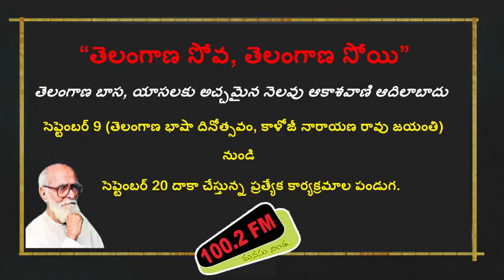మన మాట, మన బాస -2 || Potlapally Srinivas Rao, Nagilla Ramasastry & Nalimela Bhaskar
సెప్టెంబర్ 9 (2020) ‘తెలంగాణ భాషా దినోత్సవం’ నాడు కొందరు ప్రముఖులు వ్యక్తపరిచిన అభిప్రాయాలు

ఈ భాగంలో :

1) శ్రీ పొట్లపల్లి శ్రీనివాస రావు,

2) శ్రీ నాగిళ్ల రామశాస్త్రి (సాహిత్యాభిమాని, కాళోజీకి సన్నిహితులు, వరంగల్ నివాసి)

3) శ్రీ నలిమెల భాస్కర్

 ఉదయం 9.00 గం.లకు 'సింగిడి' కార్యక్రమంలో ప్రసారమైంది.

"తెలంగాణ సోవ, తెలంగాణ సోయి”  ప్రత్యేక కార్యక్రమాల పరంపరలో భాగంగా !

తెలంగాణ బాస, యాసలను, చరిత్ర, సంస్కృతిని, చారిత్రక అవగాహనను నిలబెట్టుకుని మరింత ప్రాచూర్యం లోనికి తెచ్చి, తెలుగు భాషకు, సంస్కృతికి కొత్త వన్నెలు ఎట్లా అందించవచ్చునో ఆవిష్కరించే పలు కార్యక్రమాలు సెప్టెంబర్ 9 నుండి  సెప్టెంబర్ 30 దాకా.

తెలంగాణ యాస, బాసలకు అచ్చమైన నెలవు
ఆకాశవాణి ఆదిలాబాద్
100.2 fm మనసు నిండ. !